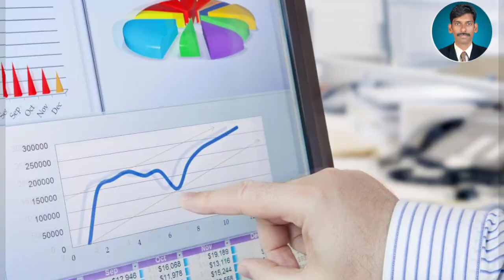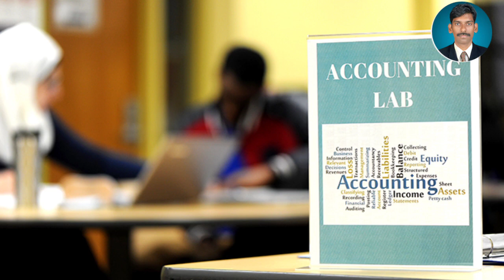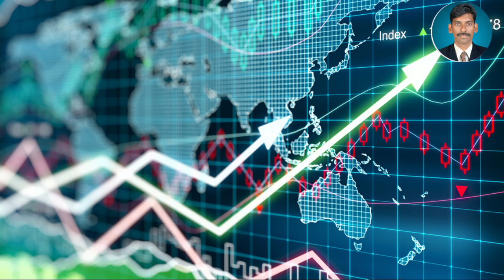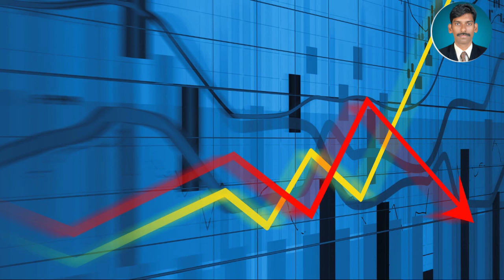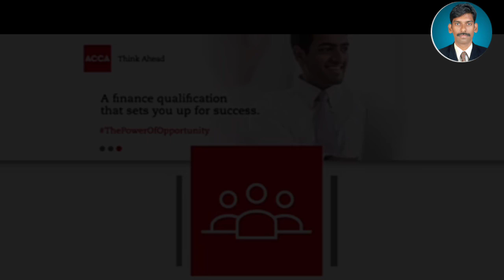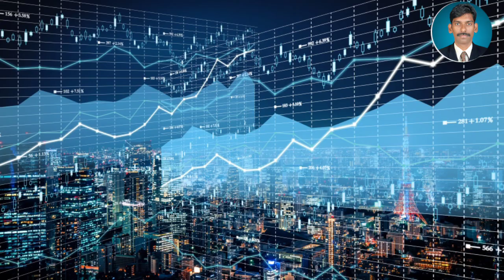Accounting carrier after 10th&12th!!Amiti carrier jaha apanka future ku secure karideba